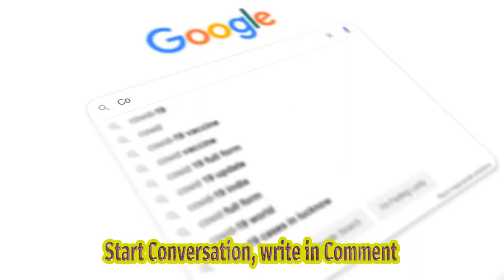Actor Bijou Phillips Files For Divorce From Danny Masterson After Rape Convictions - Abc N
Title: Bijou Phillips Files For Divorce From Danny Masterson After Shocking Conviction | Latest Celebrity News Hashtags: bijouphillips dannymasterson divorcenews celebritygossip entertainmentnews Description: In This Shocking Update, We Bring You The Latest Celebrity News About Actor Bijou Phillips Filing For Divorce From Her Husband, Actor Danny Masterson. This News Comes Just Days After Masterson's Disturbing Conviction And Prison Sentencing For Two Rape Charges. Phillips And Masterson, Who Had Been Married Since 2011, Have Decided To End Their Relationship Amidst These Scandalous Circumstances. Description Hashtags: divorceupdate scandaloussplit celebritydivorce hollywooddrama Tags: Bijou Phillips, Danny Masterson, Divorce, Celebrity News, Actor Couple, Rape Conviction, Prison Sentencing, Scandal, Celebrity Gossip Bijou Phillips Files For Divorce From Danny Masterson | E! News E! News Now, Bijou Phillips, Bijou_phillips, Partner Amazon, Top Stories, Wochit, E! News Now, Bijou Phillips, Divorce, That 70s Show, Sentenced, 30 Years, Life In Prison, Rape Charges, Pop Culture News, Exclusive Segments, Celebrity Highlights, Entertainment News, Celebrity News, Trending News, Charged, Jail, Investigation, Guilty, Guilty Verdict, Jury, Prison, Life Sentence, Ex Wife, Wife, Relationship, Sentencing, Criminal| Yikes! Danny Masterson Exposed By Another Woman On Tiktok! Did Bijou Phillips Already Know!? Andy Signore, Popcorned Planet, Andy Signore Popcorned Planet, Popcorned Planet Andy Signore, Ashton Kutcher Mila Kunis Rosie, Ashton Kutcher Rosie Interview, Mila Kunis Rosie Interview, Rosie Interview, Ashton Kutcher Mila Kunis Rosie Interview, Ashton Kutcher Hillary Duff, Danny Masterson Kevin Pollack, Danny Masterson Interview, Danny Masterson Episode, Kevin Pollack Chat Show, Kevin Pollack Danny Masterson Interview, Kevin Pollack Danny Masterson, Growing Up In Scientology| Danny Mastersons Wife Bijou Phillips Files For Divorce After Rape Conviction New York Post, Ny Post, Nypost, News, Us News, Breaking News, Latest News, Stories, Top Stories, Bijou Phillips, Danny Masterson, Bijou Phillips Files For Divorce, Bijou Phillips Divorce, Bijou Phillips Danny Masterson Divorce, Danny Masterson Wife Files For Divorce, Danny Masterson Wife Divorce, Bijou Phillips Danny Masterson, Danny Masterson 30 To Lfie, Danny Masterson Prison, Danny Masterson Prison Sentence, Danny Masterson Convicted, Bijou Phillips Divorcing Danny Masterson| Bijou Phillips Files For Divorce From Danny Masterson After 30-year Rape Sentencing | Thr News Thr, The Hollywood Reporter, Hollywood Reporter, Entertainment, Hollywood, Bijou Phillips, Bijou Phillips And Danny Masterson, Danny Masterson, Danny Masterson Trial, Danny Masterson Sentencing, Danny Masterson Divorce, Danny Masterson And Bijou Phillips, Thr News, The Hollywood Reporter News, Celebrity, Celebrity News, Entertainment News, 2023| The Untold Truth Of Danny Masterson&#39;s Wife, Bijou Phillips Nicki Swift, Danny Masterson, Wife, Truth, Bijou Phillips| Breaking! Bijou Phillips Divorcing Danny Masterson! Does She Believe He&#39;s Guilty?! A Lawyer Reacts! Andy Signore, Popcorned Planet, Andy Signore Popcorned Planet, Popcorned Planet Andy Signore| Bijou Phillips Responds To Husband Danny Mastersons 30-year Prison Sentence (exclusive) Danny Masterson, Bijou Phillips, William Baldwin, Leah Remini, That 70s Show| Bijou Phillips Files For Divorce From Danny Masterson After Rape Convictions News| Danny Masterson&#39;s Wife Bijou Phillips Files For Divorce Danny Masterson, Bijou Phillips, Danny Masterson Divorce, Bijou Phillips Divorce, That 70s Show, Mila Kunis, Ashton Kutcher, Scientolgoy| Danny Mastersons Wife Bijou Phillips Files For Divorce After 30-year Rape Sentence Entertainment, News, Et Canada, Entertainment Tonight, Entertainment Tonight Canada, Bijou Phillips, Danny Masterson, That '70s Show| Subtitles: In A Shocking Turn Of Events, Actor Bijou Phillips Has Officially Filed For Divorce From Her Husband, Actor Danny Masterson, Just Days After He Was Sentenced To 30 Years To Life In Prison For Two Rape Convictions. The Couple, Who Had Been Married Since 2011, Has Decided To End Their Relationship In Light Of Masterson's Legal Troubles. Phillips, Known For Her Roles In Films Such As "almost Famous" And "bully," Made The Difficult Decision To Separate Herself From Masterson Following His Conviction. The Former "that '70s Show" Star Was Found Guilty Of Sexually Assaulting Three Women Between 2001 And 2003, Which Ultimately Led To His Sentencing Earlier This Week. Although The Reasons Behind The Divorce Have Not Been Made Public, It Is Evident That Masterson's Rape Convictions Played A Significant Ro